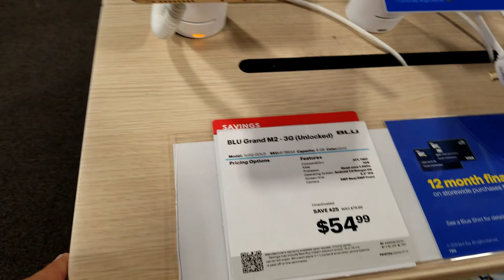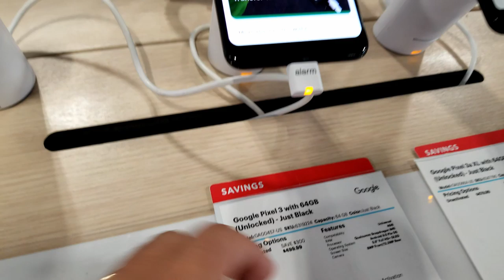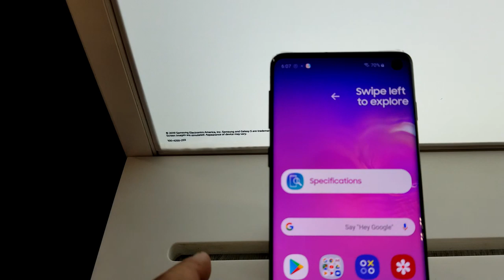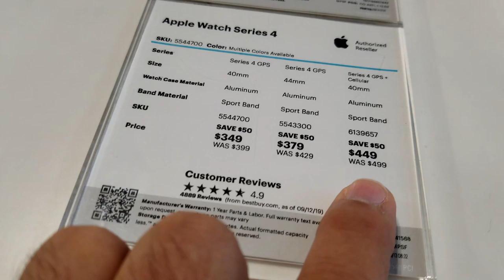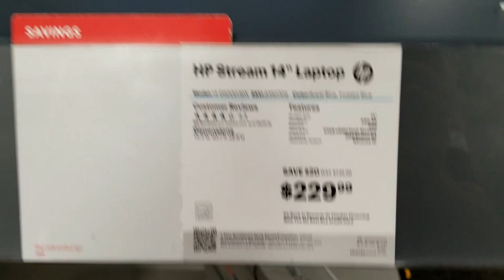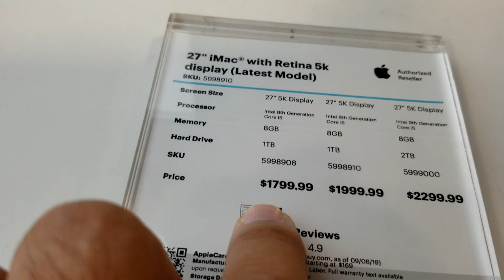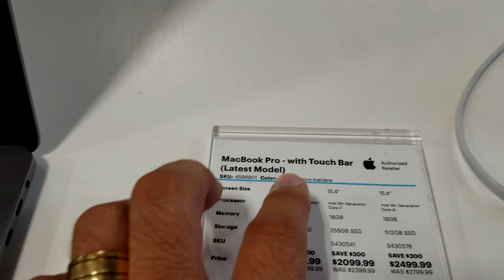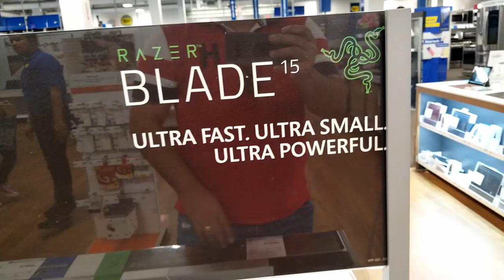Os mais baratos Celulares e LapTops nos Estados Unidos! Best Buy!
EDU - Nossa Vida em Boston USA
Vivendo nos USA com minhas 3 Princesas!!
Nesse vídeo, mostro os preços de celulares na Best Buy!

➡Infs sobre Consultoria e Help?
➡Estudar nos USA e Visto?
➡Parcerias?
Link abaixo para+Informações!
lnk.bio/SltR